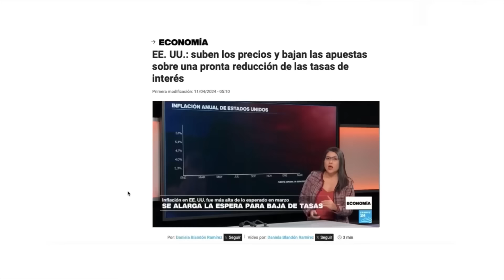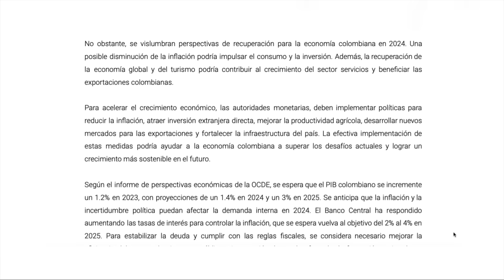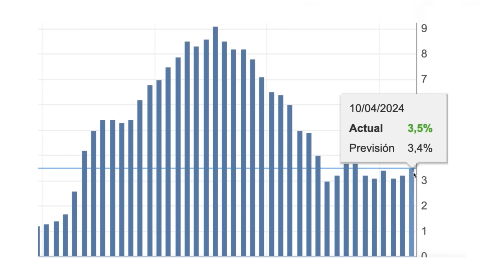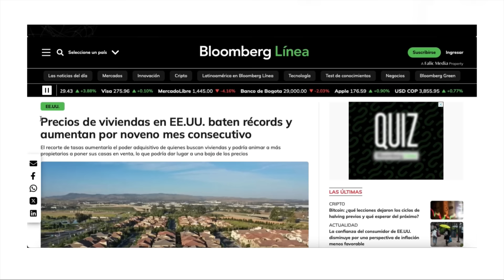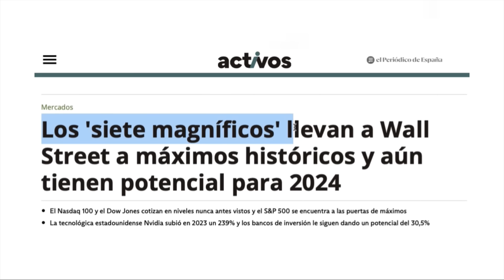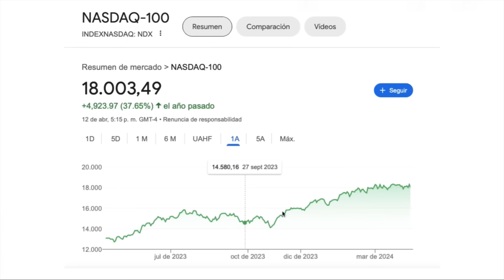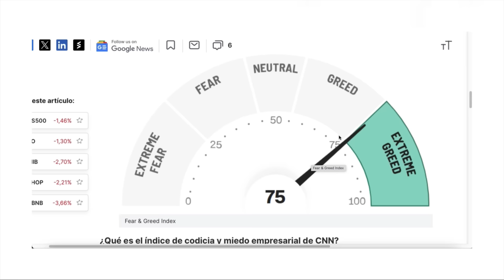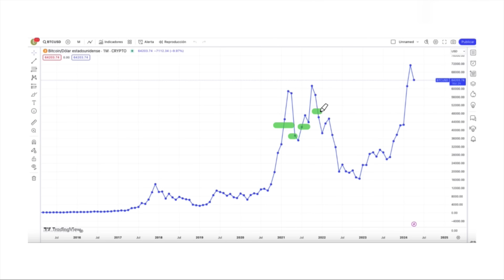😱Pasamos de tener MIEDO A CODICIA EXTREMA, el 99% espera que siga subiendo el S&P500 y NASDAQ 💰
✅Descarga gratis esta guía para que estes informado

⚠️RECUERDA⚠️
Mis videos no debes ser considerados como una recomendación de inversión ya que yo no soy asesora financiera, solo te estoy compartiendo mis experiencias de inversión, es importante que analices la información que te comparto y tomes tus propias decisiones ya que hacer este tipo de inversión conlleva riesgos, inclusive la perdida de dinero.